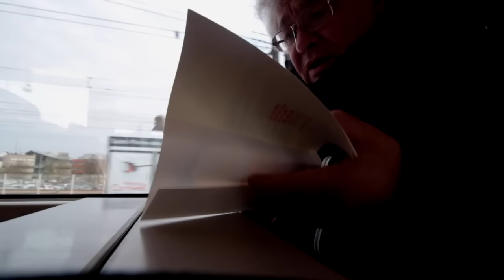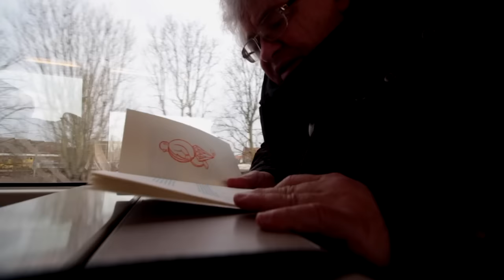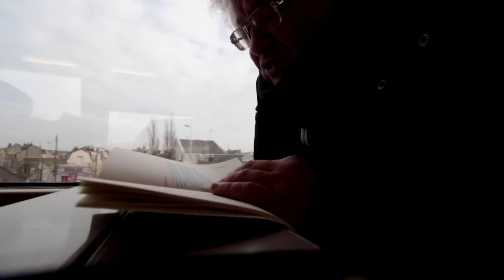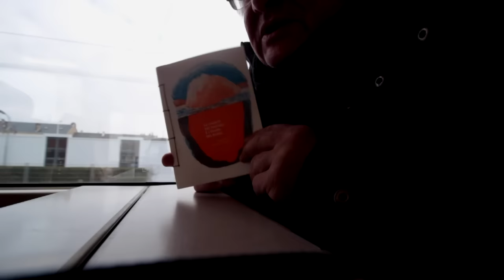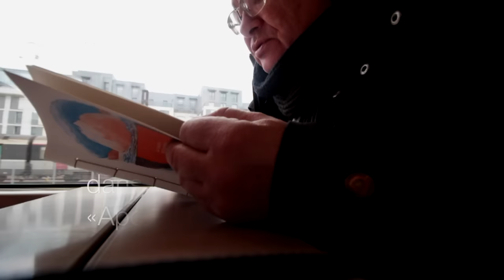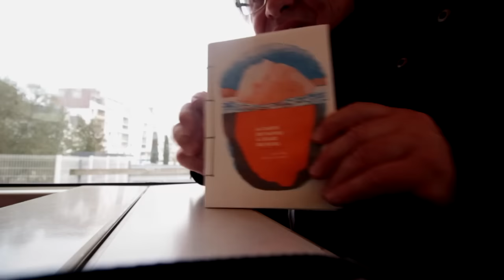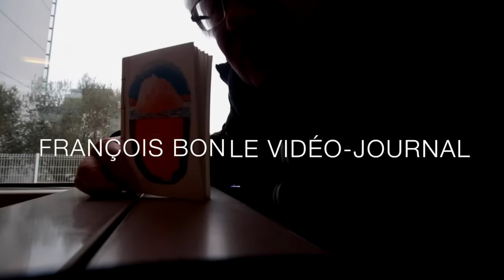MARTIN PAGE | LA CHARITÉ DES PAUVRES À L'ÉGARD DES RICHES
Dans la lignée des pamphlets de Stevenson ou Swift, un texte à la fois tendre et corrosif de Martin Page, dans un livre fabriqué à l'unité. Le site de la maison d'édition – et visiter aussi